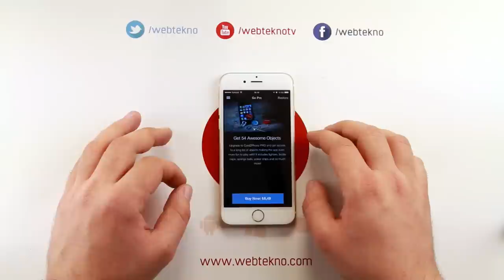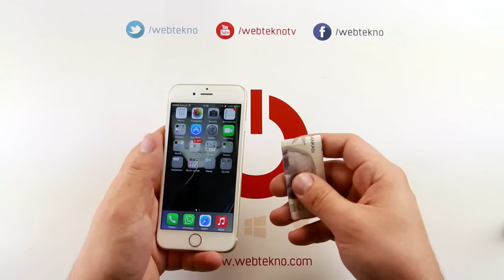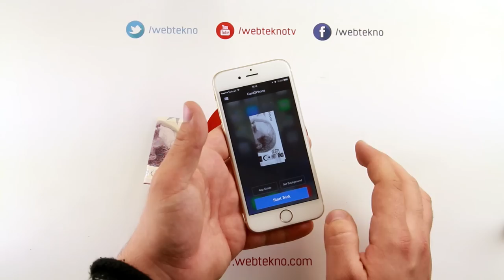Telefonunuzdan İllüzyon Yapın : Card2Phone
Bu videomuzda ilginç bir illüzyon uygulaması olan Card2Phone'u inceliyoruz.